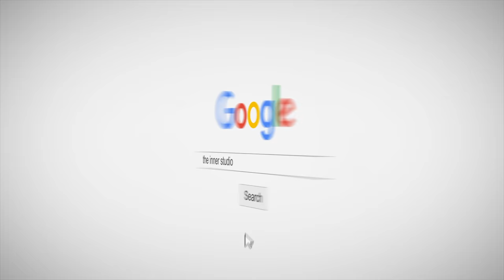ยกแก๊งเบบี้ชาร์ค 🦈 BabyShark มาที่นี่แล้ว ท่าเต้นน่ารัก กับแก๊งเมาคลี🐯 พร้อมแล้วสปาร์คความสนุกเล้ย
📣  ‘มาชิตะชาร์คสปาร์คความอร่อย’ เต้นให้มันส์กินกันให้อร่อยไปพร้อมกันกับ พี่ๆแก๊งเมาคลี The inner พร้อมกับสาหร่ายอบกรอบ ตรา มาชิตะโฉมใหม่ขน BabyShark มากันเป็นแก๊ง

ดูรายละเอียดได้ที่เพจ FB Page Masita

อย่าลืมไปซ้อมเต้นกันเยอะๆนะ